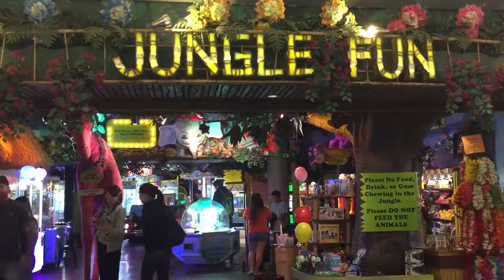ハワイ お土産 人気 ランキング アラモアナショッピングセンター ゲームセンター ジャングルファン